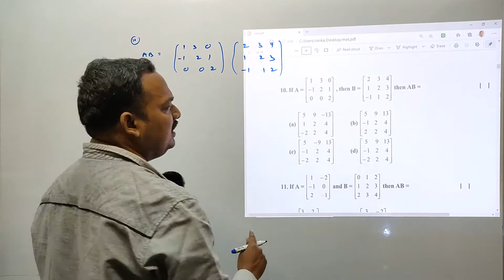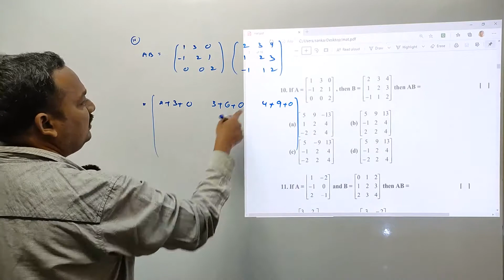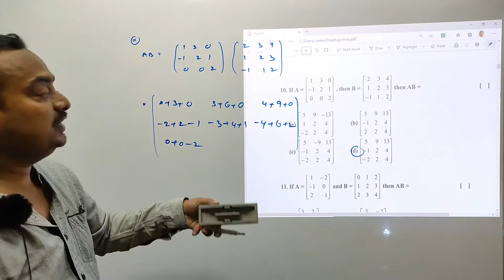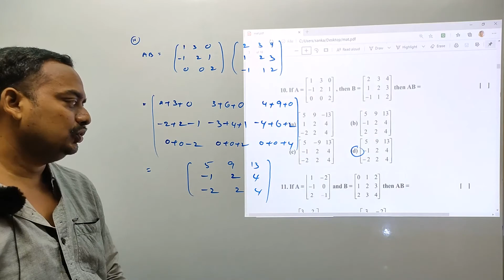ECET 2023 MATHS | Matrix Multiplication | MATRICES-PART-01| ECET2023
In this video you Learn, how to do multiplication of a matrix in simple steps.

org code: ggpmcq

Any Queries Contact At:
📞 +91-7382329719